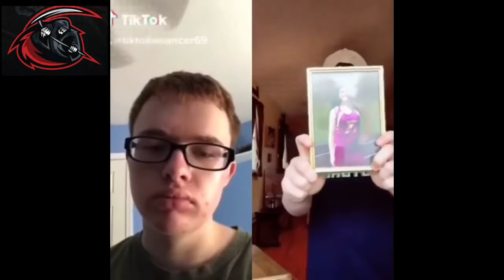Funny Tik Tok memes Compilation!!